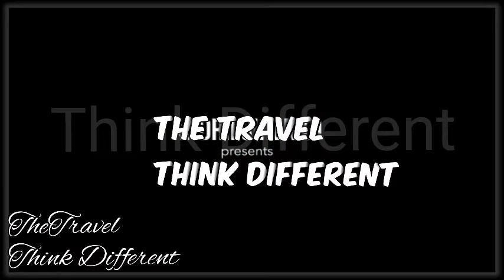7 Days in Europe - Switzerland, France, Germany wonderfull places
Everything from pink lakes to ancient temples made INSIDER's list of some of the most beautiful places to visit worldwide. Which destinations will you add to your bucket list?

Here's the full list:
Antelope Canyon Arizona, US
Salar de Uyuni Potosí, Bolivia
Coldest city in the world Oymyakon, Russia
Moeraki Boulders Koekohe Beach, New Zealand
Cappadocia Central Turkey
Kawasan Falls Badian, Philippines
Tulip Fields Lisse, Netherlands
Natural Pools of Millpu Ayacucho, Peru
Zhangjiajie National Forest Park Wulingyuan, China
Lençóis Maranhenses National Park Barreirinhas, Brazil
Giant's Causeway Northern Ireland
Benagil Sea Cave Algarve, Portugal
Kampung Pelangi or Rainbow Village Semarang, Indonesia
Ashikaga Flower Park Ashikaga, Japan
Figure 8 Pools New South Wales, Australia
Blue Grotto Capri, Italy
Golden Bridge Da Nang, Vietnam
Cascate del Mulino Saturnia, Italy
Great Blue Hole Belize City, Belize
Petra, Jordan
Navagio or Shipwreck Beach Zakynthos, Greece
Blue Lagoon Grindavík, Iceland
Batu Caves Selangor, Malaysia
Angkor Wat Siem Reap, Cambodia
Panna Meena Ka Kund Amer, India
Termas Geometricas Panguipulli, Chile
Jellyfish Lake Eil Malk island, Palau
Devil's Den Spring Florida, US
Las Salinas Cabo Rojo, Puerto Rico
Moraine Lake Alberta, Canada
Kinderdijk Molenwaard, Netherlands
Devil's Pool Victoria Falls, Zambia
Double Decker Living Root Bridge Cherrapunjee, India
Pamukkale Hot Springs Southwestern Turkey
Vinicunca or Rainbow Mountain Andes in Peru
Lake Kaindy Kazakhstan
Tea Fields Ella, Sri Lanka
Havasupai Arizona, US
Gelmer Valley Bern, Switzerland
Dunn's River Falls Ocho Rios, Jamaica
Ha Long Bay Quảng Ninh Province, Vietnam
Rakotzbrücke Devil's Bridge Gablenz, Germany
Aurora Borealis Observatory Senja, Norway
Diyaluma Falls Koslanda, Sri Lanka
Vatnajökull Glacier Vatnajökull National park, Iceland
Blue City Chefchaouen, Morocco
Maldives
Las Coloradas Yucatan, Mexico
Fiordo di Furore Salerno, Italy

MORE TRAVEL CONTENT:
Why Copenhagen Is The Number One City To Travel To In 2019

Why Venice Floods Every Year

Why Sri Lanka Is The No.1 Country To Travel To In 2019

49 Of The Most Beautiful Places In The World | The Ultimate List